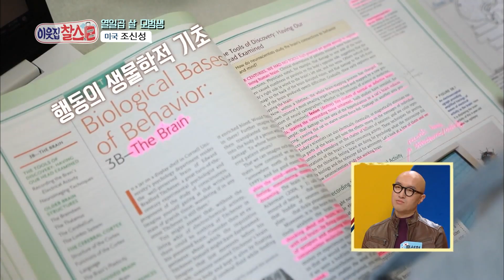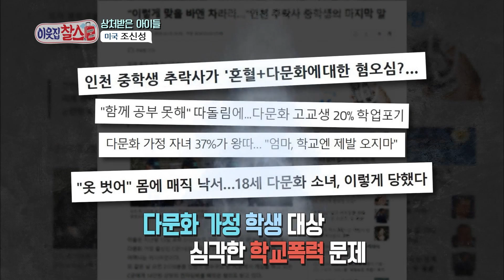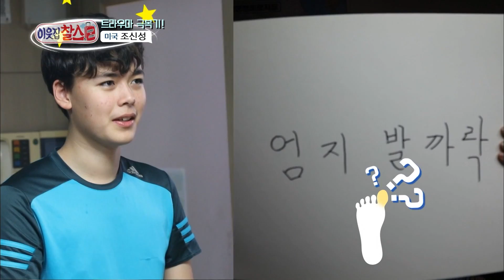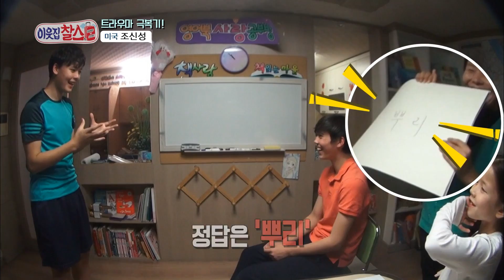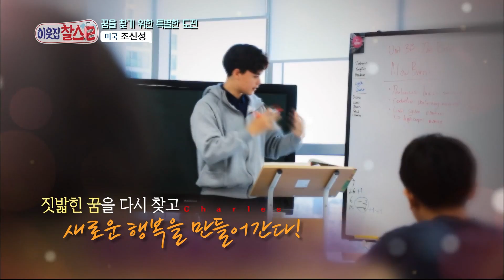[이웃집찰스 레전드＃148] 잘생겼는데 공부까지 잘하는 엄친아! 못 하는 게 뭐야 도대체?! o0o ㅣKBS 190226 방송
- 방황했던 사춘기 시절을 보내고 우수한 성적으로 학교에서 인정받는 조신성!!
- 한국 살이 시작과 함게 3년을 매진해 온 축구 선수의 꿈을 포기했던 이유는...?